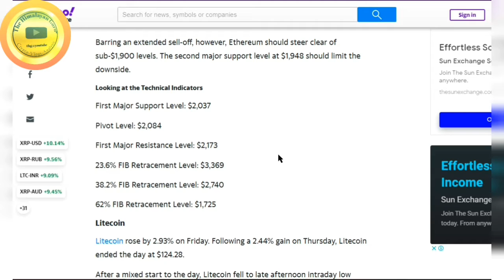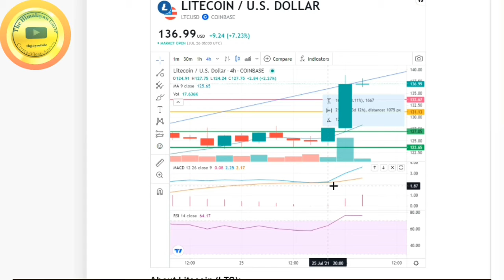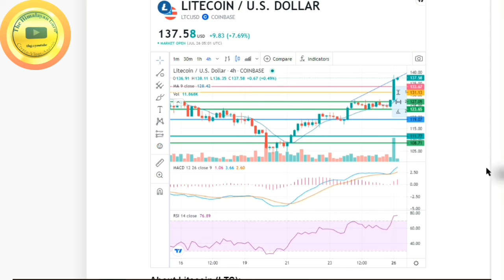LITECOIN | LTC to rise | LTC in Hindi | 10X Profit | LTC Live Chart | Litecoin Urgent News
About this Video:

The Litecoin cryptocurrency is a fork of the Bitcoin codebase that was positioned as “a silver to Bitcoin’s gold.” It was created by former Google and Coinbase engineer Charlie Lee in 2011.

While similar to Bitcoin in terms of tech and monetary policy, even featuring its own periodic halving of its supply schedule, Litecoin features some core changes such as block times that are four times longer and a supply cap that is four times as large compared with BTC.

One key technical difference Litecoin has with Bitcoin is its mining algorithm, Scrypt, which makes it easier for users to generate hashes with commonly available hardware and participate in the mining process.

Litecoin rose by 1.32% on Sunday. Following a 1.46% gain on Saturday, Litecoin ended the week up by 7.24% to $127.75.

After a mixed start to the day, Litecoin rose to late morning intraday high $128.12 before hitting reverse.

Coming up against the first major resistance level at $128, Litecoin fell to an early afternoon intraday low $123.62.

Finding support at the first major support level at $124, Litecoin moved back through to $127 levels and into the green.

Litecoin Climbs 10.03% In Bullish Trade

Max benefit : $2610 + 15% APY + $1010 from Bonus Bash + $1000 from 7 days challenge + $100 from
Rewards Hub + $500 from Referral Program + 15% APY from Balance Booster 10% Trading Fee Discount

Thanks for your time. Facebook